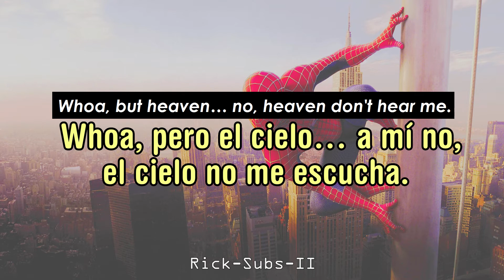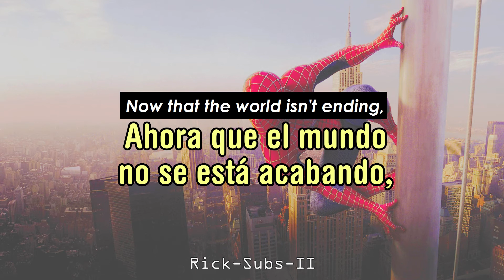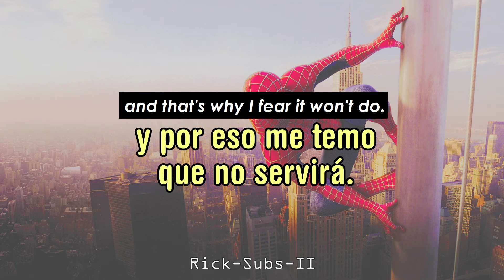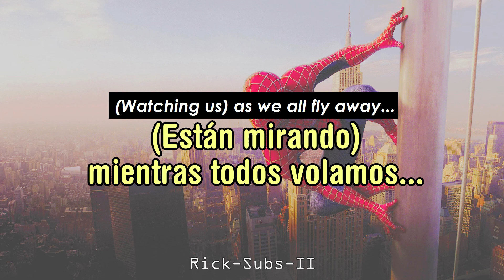Spider-Man - Hero [Canción Final] (Sub Español/Inglés)